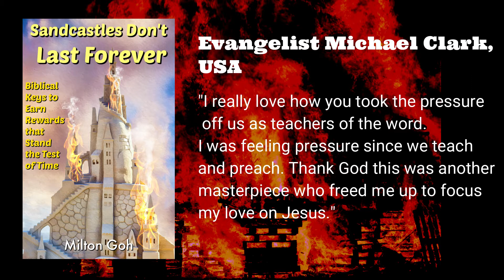Sandcastles Don't Last Forever Book Trailer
One day when I was singing praises to God, an image floated up in my spirit: a big and beautiful sandcastle being washed away by the waves from the sea. God was teaching me the futility of holding tightly onto worldly possessions because like the sandcastle, they won’t last, and one day will cease to exist. He taught me from His word to focus on Him and by doing so, I would reap great heavenly rewards at the final judgment - Rewards that will last forever, and can’t be destroyed or stolen.

It is my prayer that the revelations in this book will help you to live with a focus on eternity, fulfill your God-given calling in life, be happier, and to accumulate more heavenly rewards to your account.

In this eBook, you will learn about:

- Heavenly investment advice and the futility of worldly pursuits from a trillionaire in the Bible

- When and how God will destroy the current earth and sky to make way for new ones

- The types of fireproof works that earn eternal rewards at the end of time

- The abundant rewards of doing good works while abiding by the non-disclosure agreement between God and you

- The different judgments at the throne of Jesus Christ and what it means for you as a believer

- How to fulfill your calling and maximize your gifts to receive the best eternal rewards